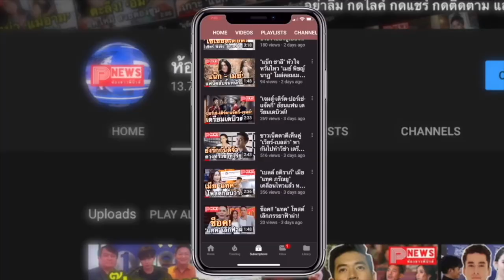ห้องข่าวพีนิวส์ | "โอม ภวัต" ปลื้มกระแส ซีรีส์ แค่เพื่อนครับเพื่อน แฟนคลับตอบรับดีจนไม่คาดฝัน